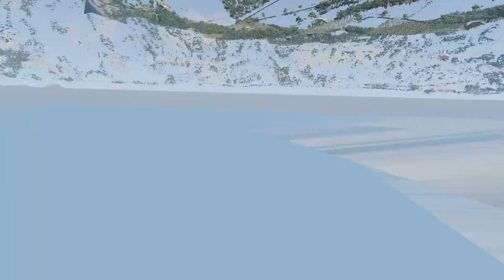BEAMNG DRIVE MCQUEEN SCRAP arabaoyunları cargamess carrace race #632